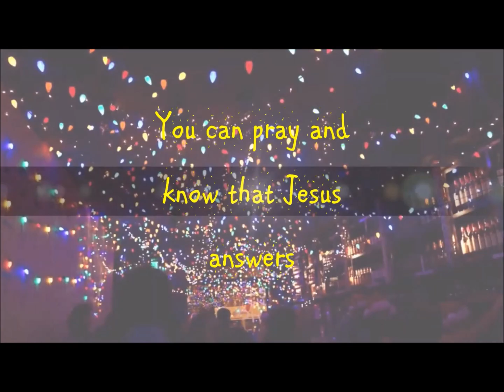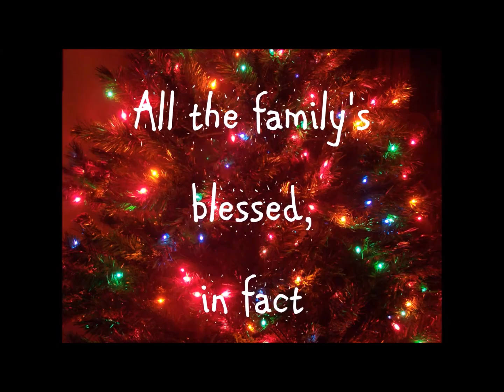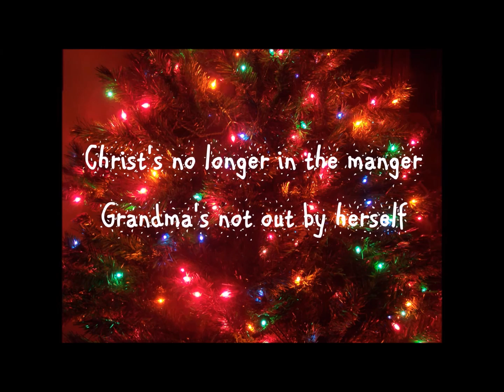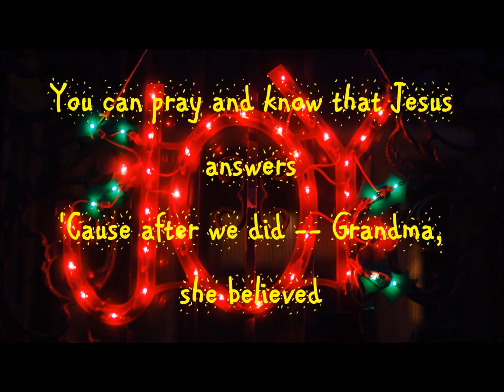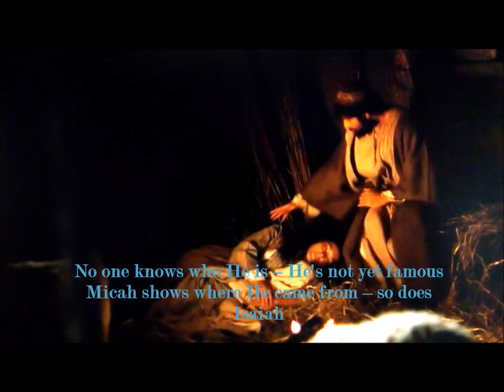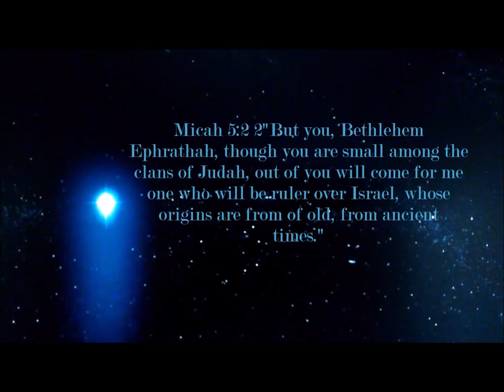Grandma Got Won Over by a Stranger /Gods Child in the City APX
Grandma Got Won Over By a Stranger
Parody of "Grandma Got Run Over By a Reindeer" performed by Elmo & Patsy
and written by Randy Brooks
(2 Peter 3:9, 1 Timothy 2:3-4, Psalm 126:5-6, Isaiah 55:11, Mark 6:4)
Walking from the bar on Christmas Eve
You can pray and know that Jesus answers
'Cause after we did -- Grandma, she believed
God's Child in the City
Parody of "Hot Child in the City" performed by Nick Gilder
and written by Nick Gilder & James McCulloch
(Micah 5:2, Isaiah 7:14, 9:1-7)

Savior in a place that some reviled
Manger with the black sheep – a holy Child
No one knows who He is – He's not yet famous
Micah shows where He came from – so does Isaiah

On the world He looked in pity
And brought His Child to the city